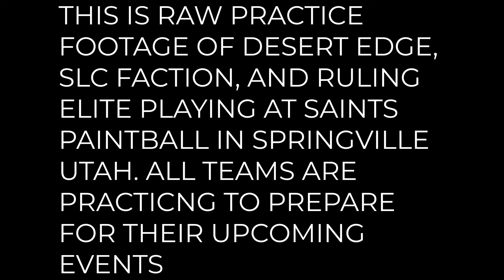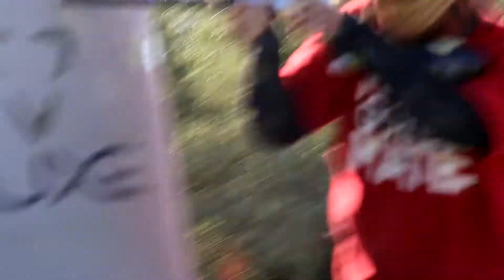Saints Paintball Practice RAW FOOTAGE